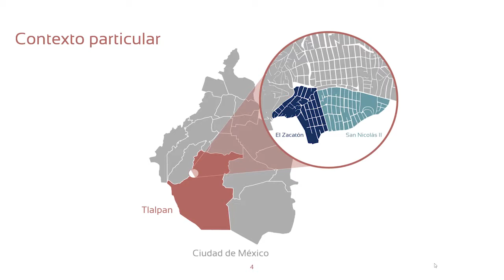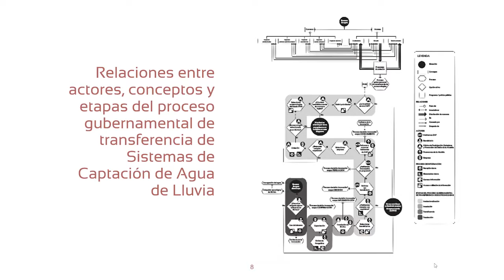Adopción Tecnológica de Sistemas de Captación de Agua de Lluvia